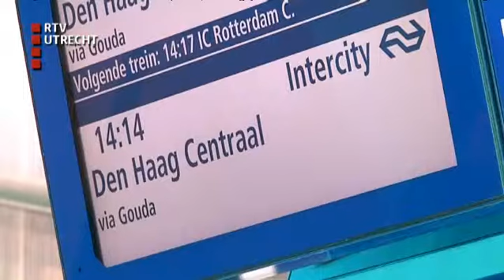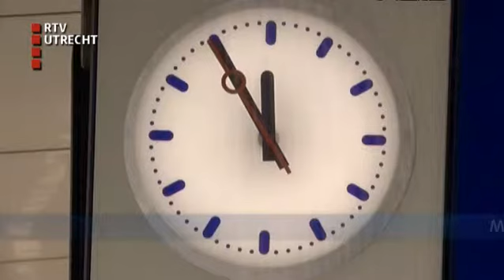Reizigers Centraal: - do 7 aug 2014, 07:11 uur [RTV Utrecht]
Op Utrecht Centraal Station is het de hele dag een komen en gaan van mensen. Elke minuut een ontmoeting of een afscheid. In Reizigers Centraal gaan we op zoek naar de verhalen achter de reiziger, verhalen over liefde, familie en vriendschap.